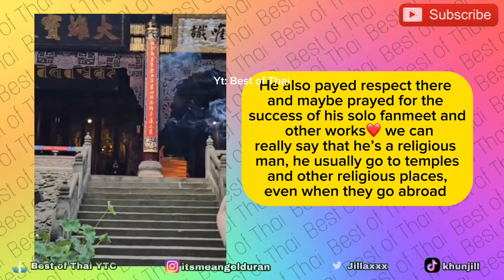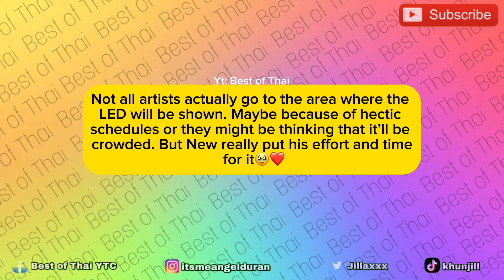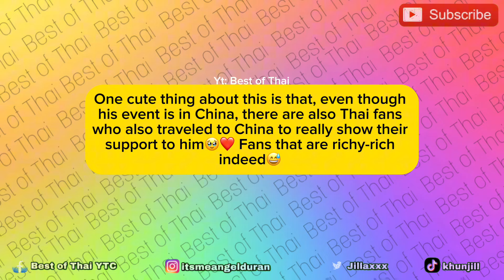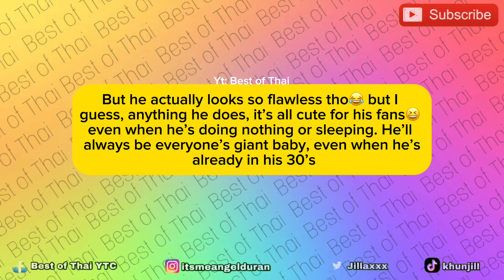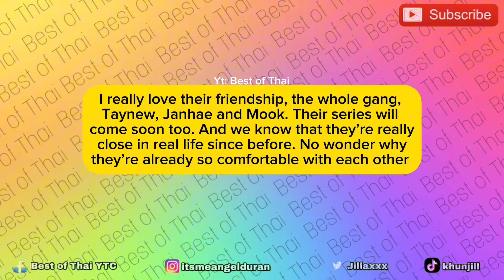Newwie Explained The Reason Behind his Viral Photo That Fans Find Cute